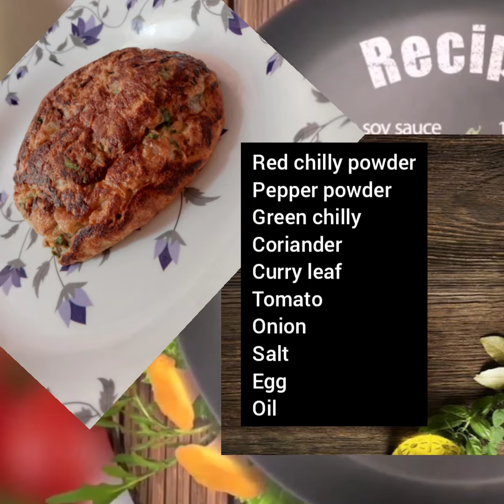Fluffy karandi omelette || கரண்டி ஆம்லெட்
fluffy karandi omelette